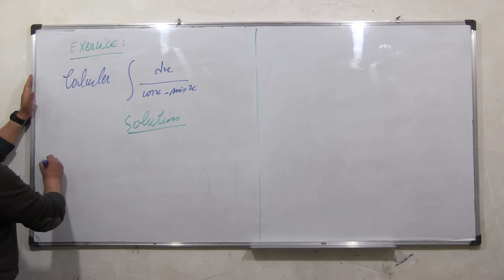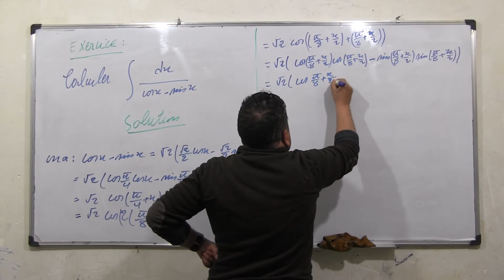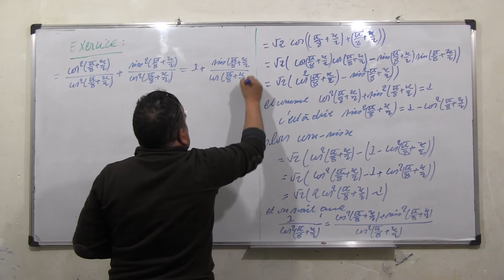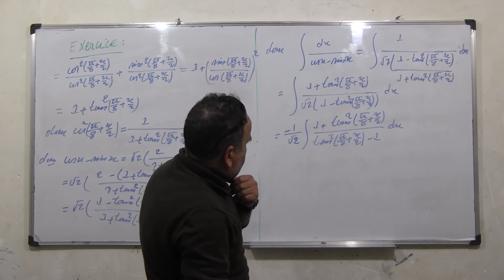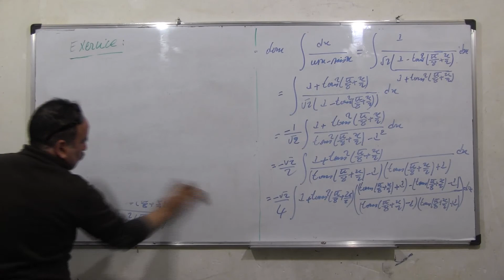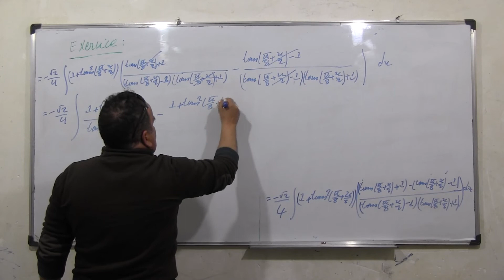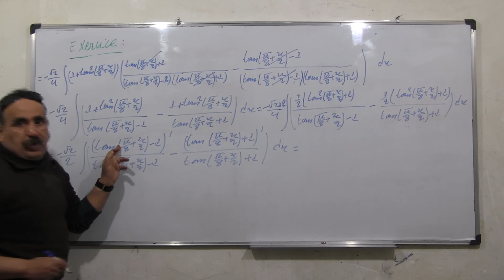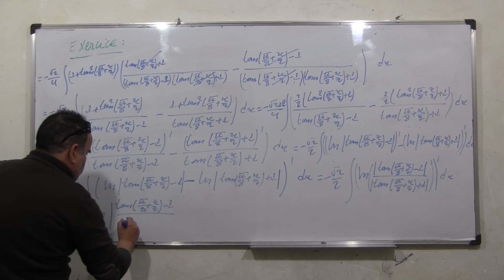La primitive 44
Calculer la primitive, sans utiliser le changement de variable ni l'intégration par parties.

Determine by calculation the following primitive?Without using variable change or integration by parts.